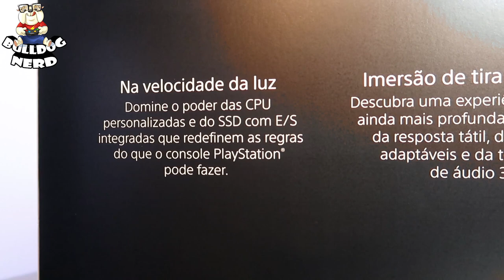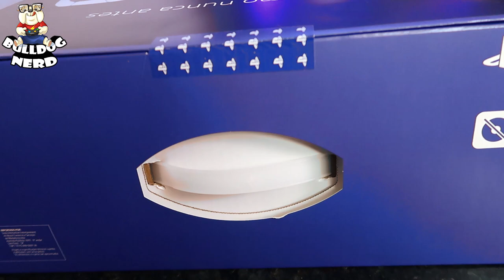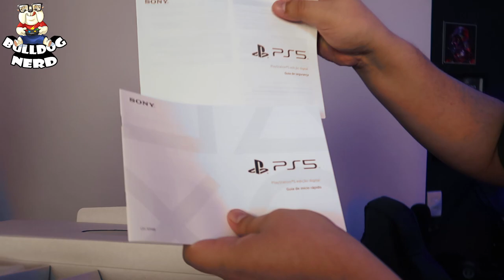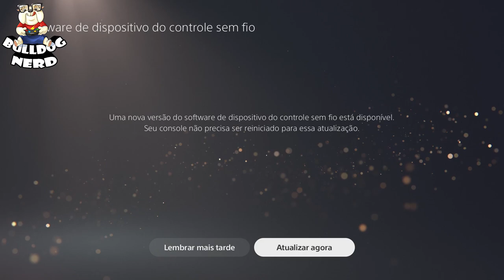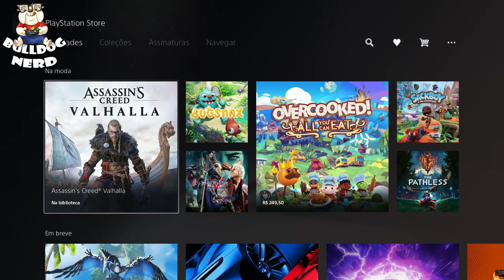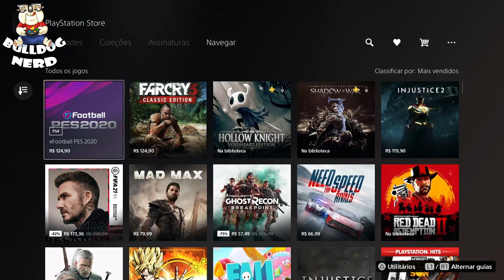PLAYSTATION 5 (UNBOXING + INTERFACE em português pt-BR)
Vídeo de unboxing do PlayStation5 aqui do canal!

Compre pelos links abaixo e ajude o canal:
►Xbox Series X
►Xbox Series S
►PS5 (Digital Edition)
►PS5 (Standard Edition)

👍Não percam nossas LIVES, que acontecem sempre de segundas a sábados às 19:30 no YouTube, no Facebook e na Twitch:

PSN: bulldog_nerd_
Gamertag: BulldogNerdXbox

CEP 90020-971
Porto Alegre-RS